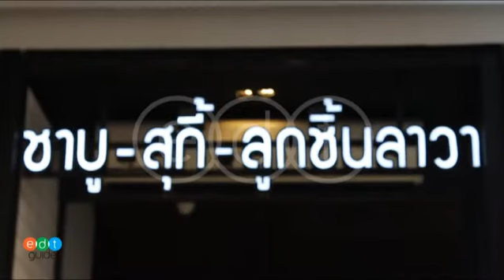บรรยากาศโดยรวมของ Shabu Chan Japanese Restaurant สาขา Siam Square One